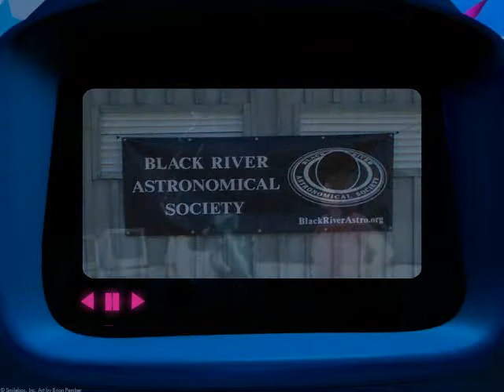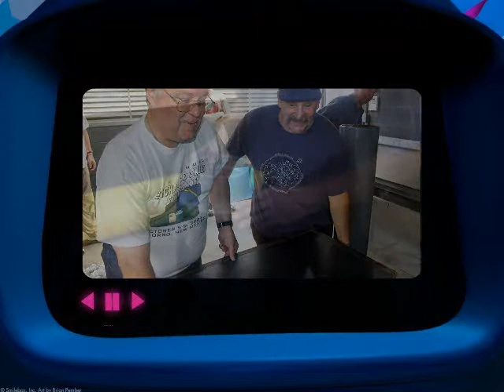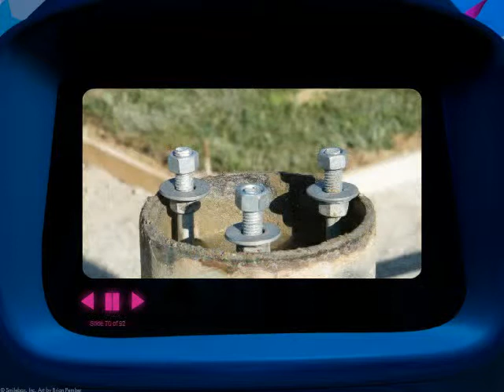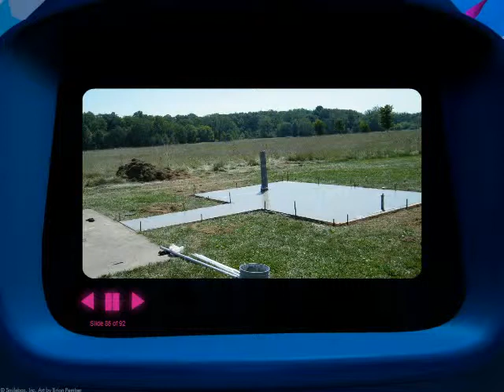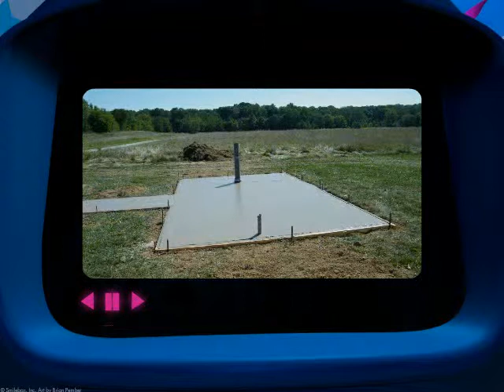Getting ready for the Nielsen Observatory's 10th B'day Party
Getting ready for the Nielsen Observatory's 10th Birthday Party was a LOT of HARD work but everybody chipped in to "GET 'ER DONE!!!"